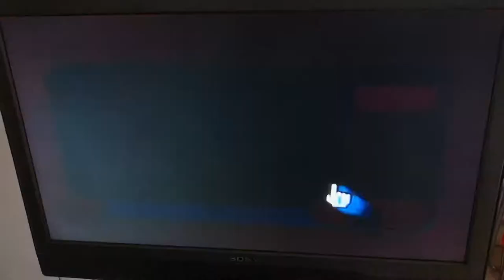WII Music: Handbell harmony O Christmas tree 98 pts! (Complex and normal) (Dark Blue and Red bells)